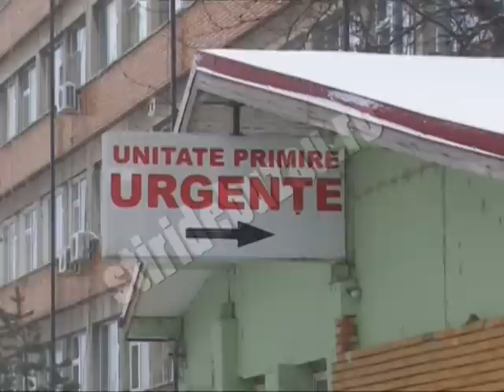Copii legaţi de paturi, de mâini şi picioare, în Spitalul Judeţean din Buzău